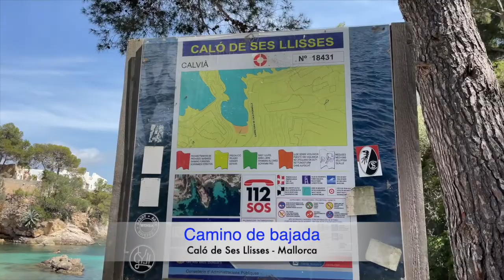Caló de Ses Llisses en Mallorca. Una diminuta cala secreta de agua tranquila y limpia en Paguera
Descubre con nosotros esta fantástica cala escondida del sur oeste de Mallorca. Muy cerca de Cala Fornells (Paguera) se encuentra un pequeño acceso que da con una inesperada y protegida Cala de aguas tranquilas y transparentes: es caló de ses llisses.

Where Are We? (WAW). Descubres los mejores destinos, las mejores playas del mundo, los paisajes más espectaculares, ciudades y placeres del mundo junto a nosotros.
Guíanos con tus consejos, indicaciones e intereses en cada uno de nuestros viajes a los mejores rincones del mundo.